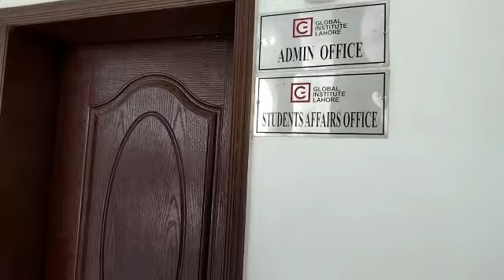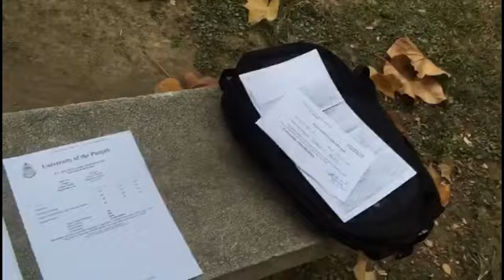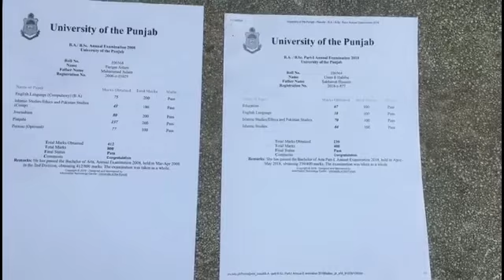BA/BSc Supply Fee Schedule and Exams | Last Date of Apply Supply Admission | Result Fee ISSUED